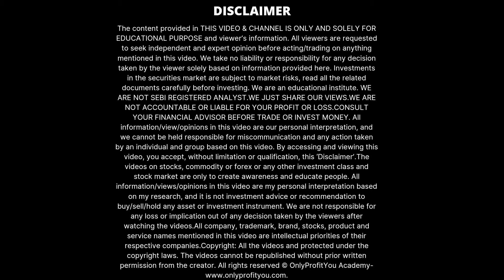बीएफ यूटिलिटीज लिमिटेड ने हमें 15 महीनों में 114% रिटर्न दिया है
Only Profit You  Academy is a  complete online training & trading platform for stocks, commodities, currency markets & financial services in  India.

WE ARE NOT SEBI REGISTERED ANALYSTS. WE JUST SHARE OUR VIEWS. WE ARE NOT ACCOUNTABLE OR LIABLE FOR YOUR PROFIT OR LOSS. CONSULT YOUR FINANCIAL ADVISOR BEFORE TRADE OR INVESTING MONEY